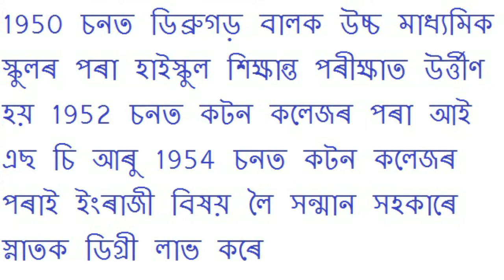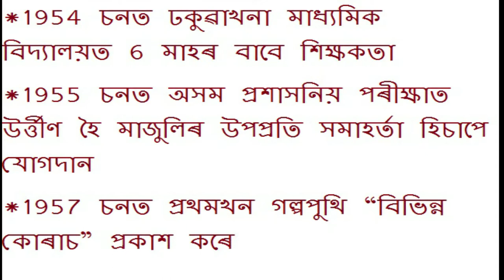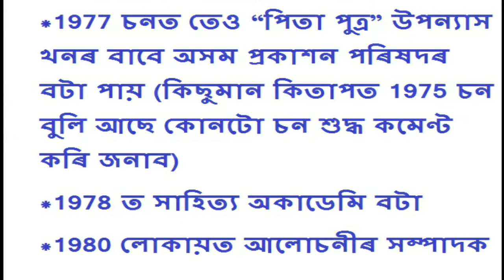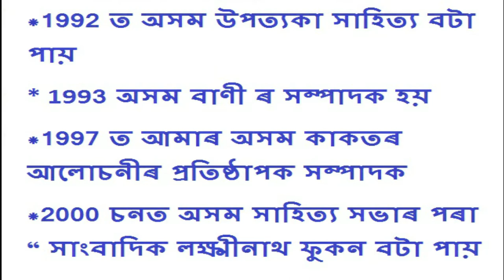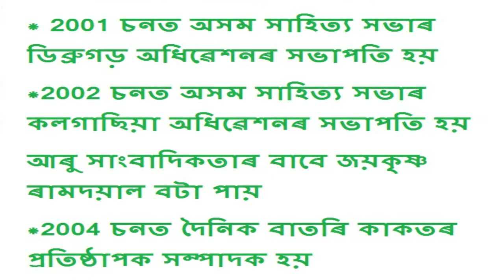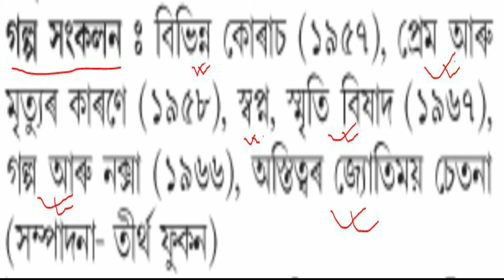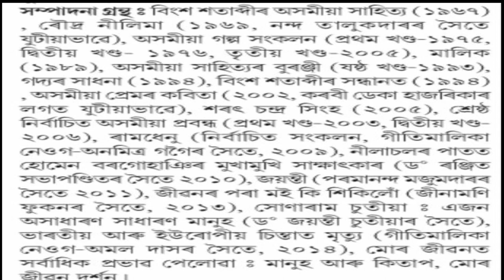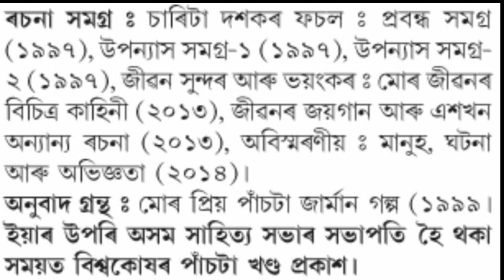হোমেন বৰগোহাঞিৰ জীৱনপঞ্জী /Full biography Homen Borgohain sir/for Assam TET, d.el.ed (PET),B.ed etc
সাহিত্যিক তথা বিশিষ্ট সাংবাদিক হোমেন বৰগোহাঞি দেৱৰ বিষয়ে জানো আহক